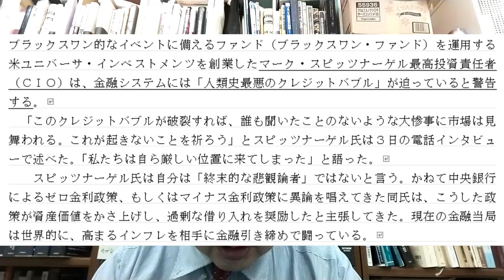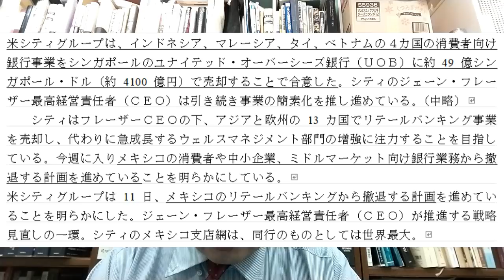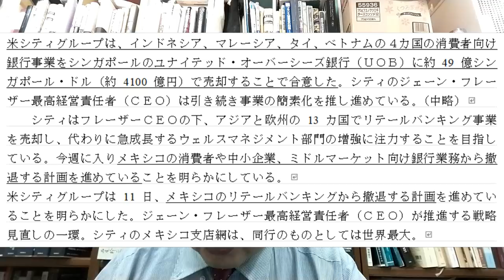人類史最悪のクレジットバブルは日本経済復活に【柏原竜一のインテリジェンス】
大手金融機関の動きを見れば、バブルの崩壊は予想できます。その結末は日本経済の復活になりそうです。